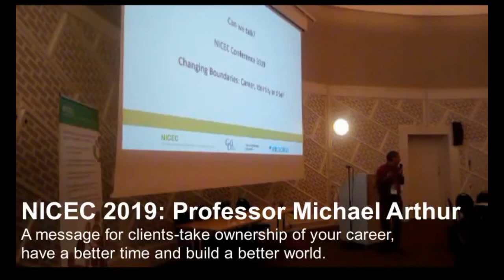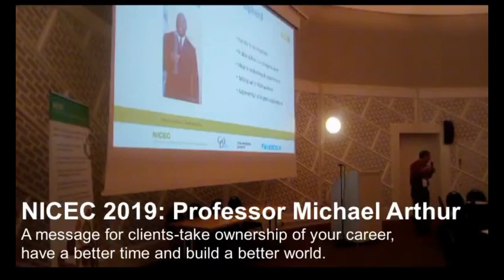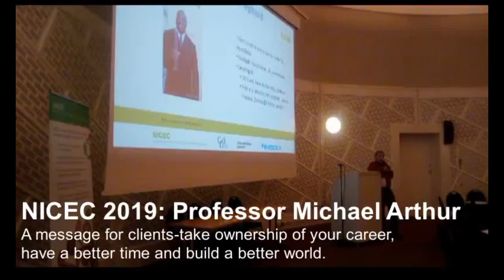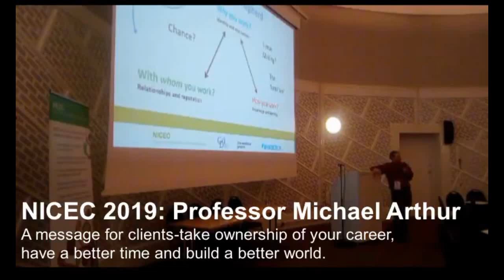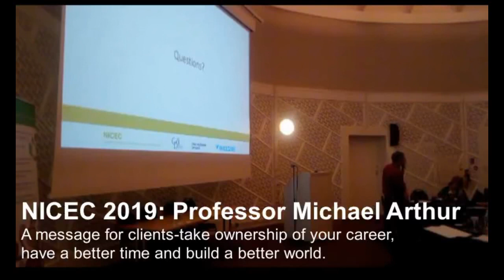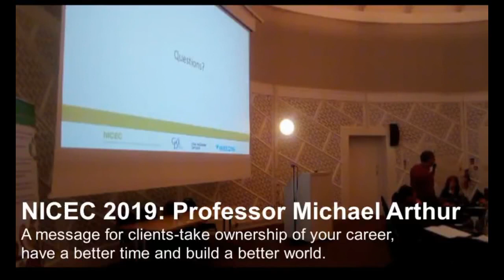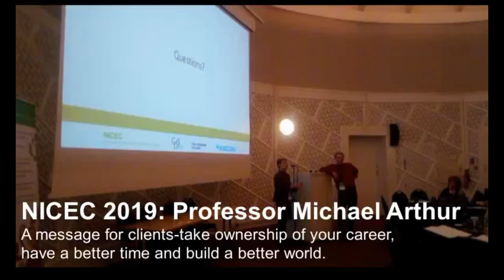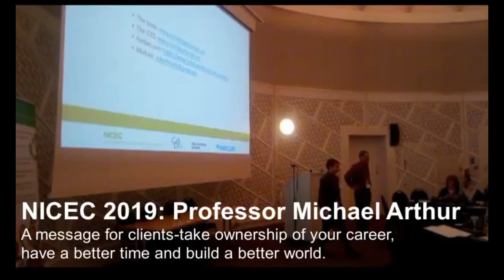Michael Arthur Updated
Michael Arthur
Keynote
Conference, Manchester 2019